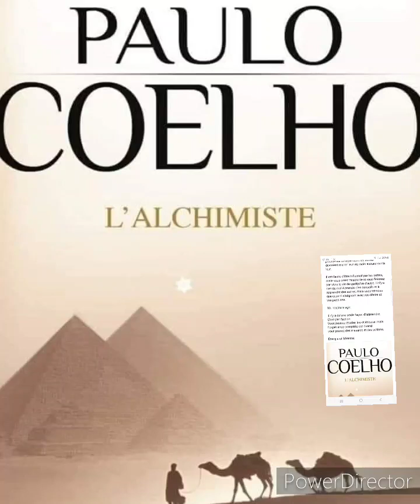Paulo Coelho L'Alchimiste